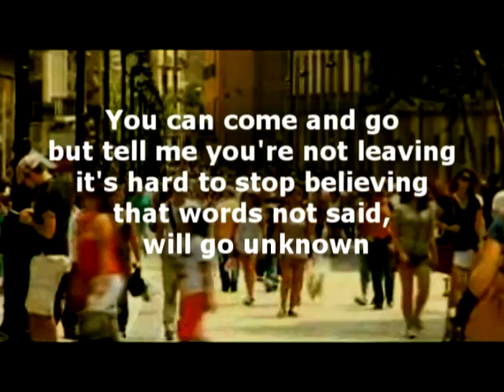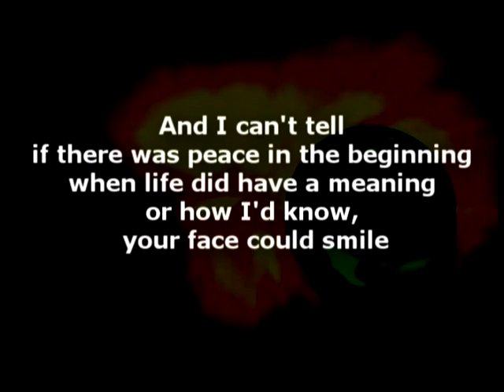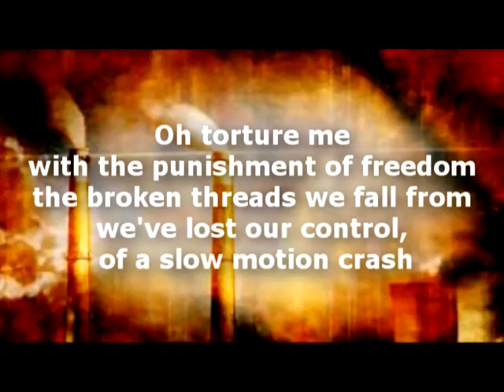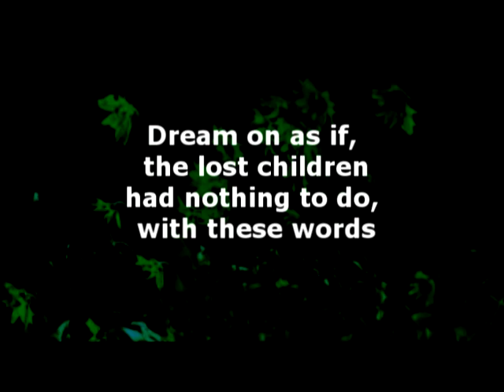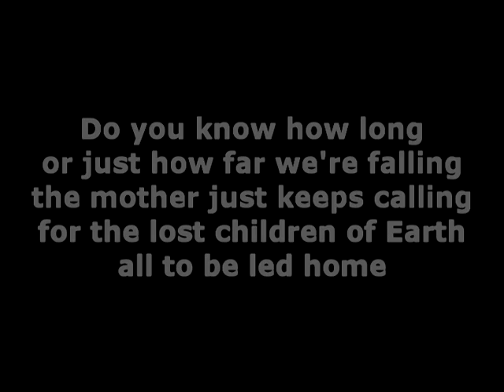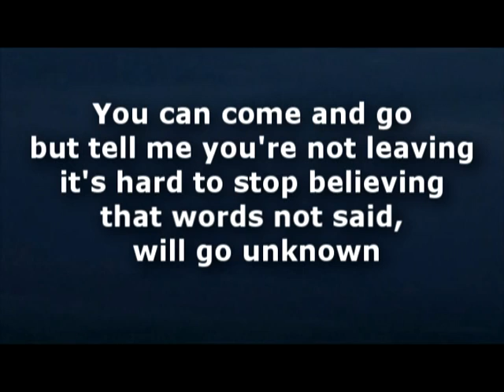"Lost Children" Written by Sean kelly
" Lost Children"
written by Sean kelly

You can come and go
but tell me you're not leaving
it's hard to stop believing
that words not said will go unknown

And I can't tell
if there was peace in the beginning
when life did have a meaning
or how I'd know your face could smile
Dream on as if the lost children
had nothing to do with these words

Oh torture me
with the punishment of freedom
the broken threads we fall from
we've lost our control of a slow motion crash

Do you know how long
or just how far we're falling
the mother just keeps calling
for the lost children of Earth
all to be led home